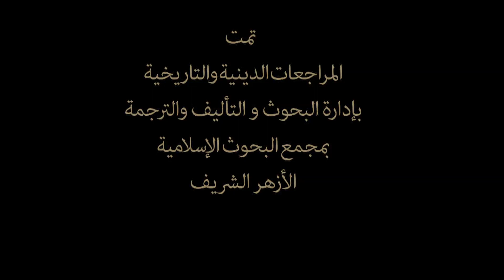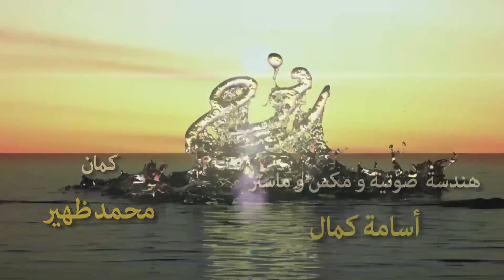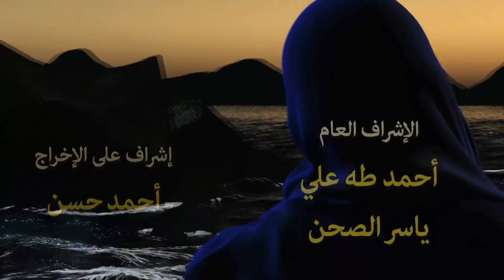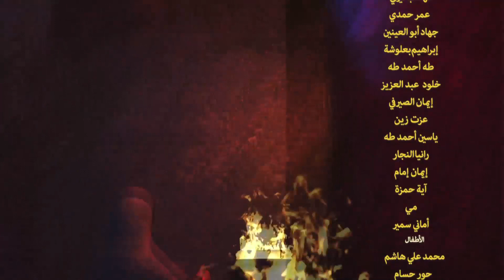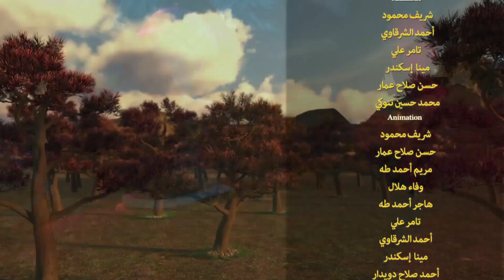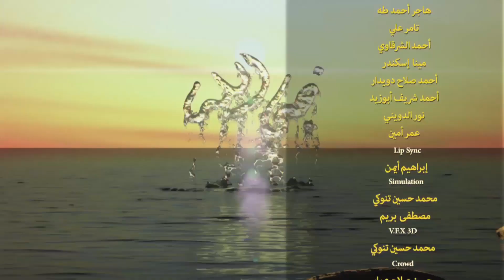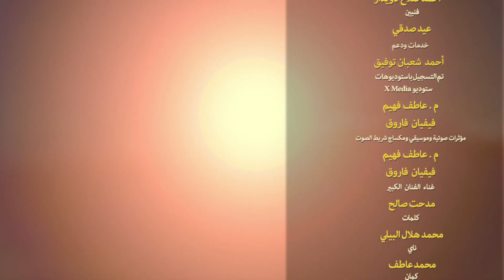مسلسل نوح | الحلقة 27 | رمضان 2020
تبدأ قصة نوح عليه السلام بعد خروج أدم عليه السلام من الجنة مرورا بقتل قابيل لأخيه هابيل الى دخول الأصنام الى الأرض مرورا بنوح عليه السلام والوحى ببناء السفينة الى الطوفان حتى وفاته عليه السلام.